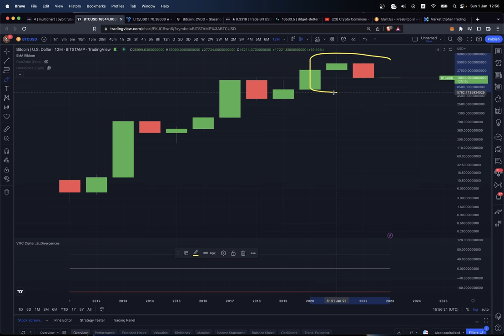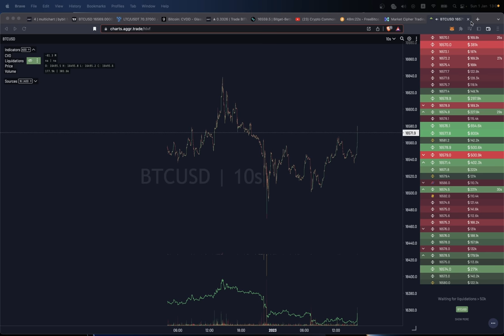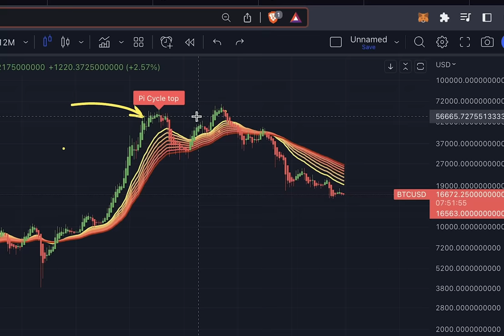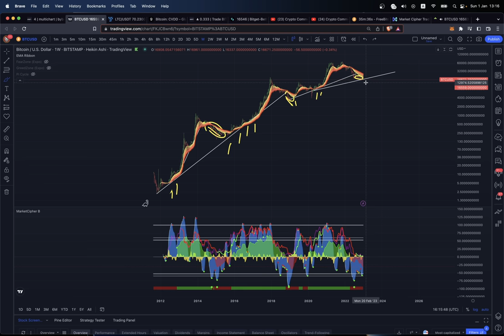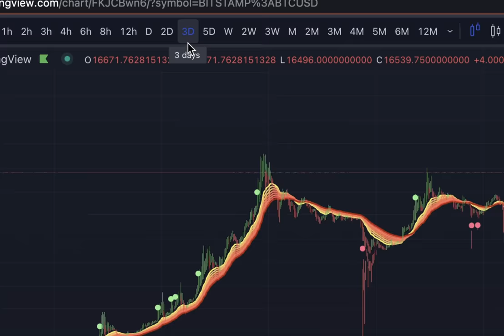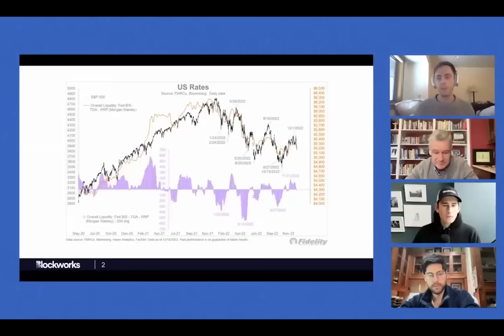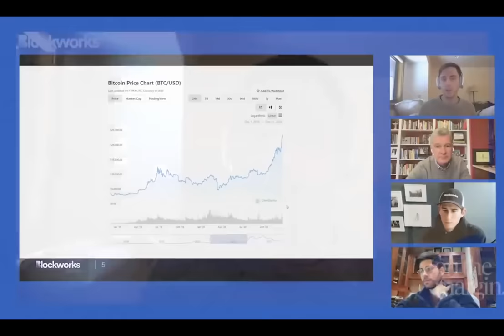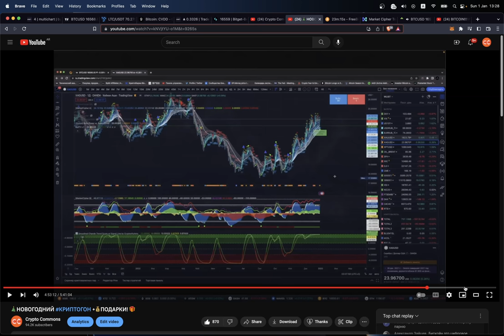БИТКОИН: ПЛАН НА 2023. ПОДРОБНЫЙ РАЗБОР. РАБОТА НАД ОШИБКАМИ.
BTC: 1JcJgpSHbrRwgnvLeteXNfNXxLgpDuxyMP
ETH: 0xC8b0CF755bec8155D371676D77A579D7E15fd7eD
DASH: XuhZGGGezSEqnDq5ETBkiMc4ARfS6UxQAi
LTC: LfGpGJjkcrgZV12VNnQdEx79uHgeHSS8oG